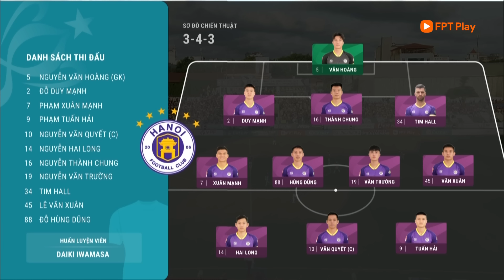Highlights: Thanh Hóa - Hà Nội | Nghiệt ngã Văn Quyết, vỡ òa trên loạt luân lưu cân não